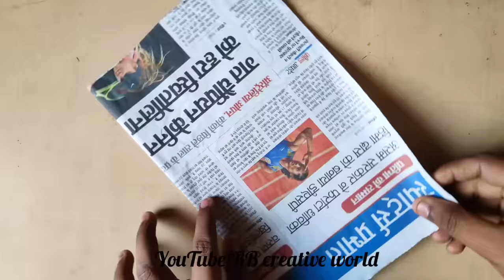Unique Wall Hanging Craft | Best Out Of Waste Thermacol and Earbuds